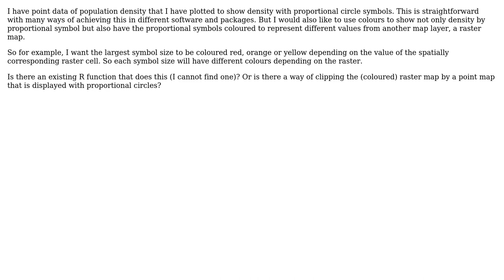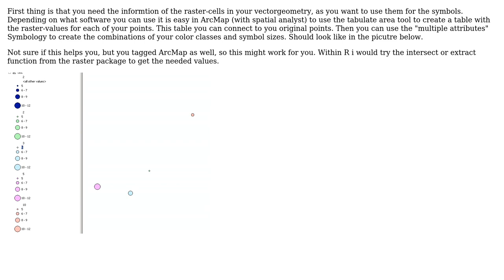GIS: How can I plot points with proportional circles, but also by colour from another attribute?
With thanks & praise to God, and with thanks to the many people who have made this project possible! | Content (except music & images) licensed under CC BY-SA | Music | Images & others | With thanks to user PolyGeo user Matte user Malcolm and the Stack Exchange Network Trademarks are property of their respective owners. You are responsible for your own actions.